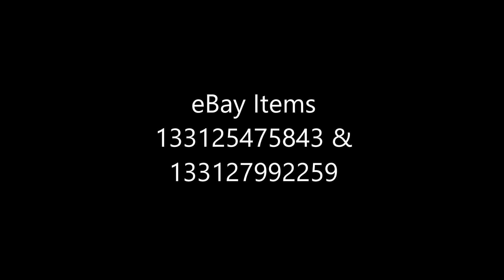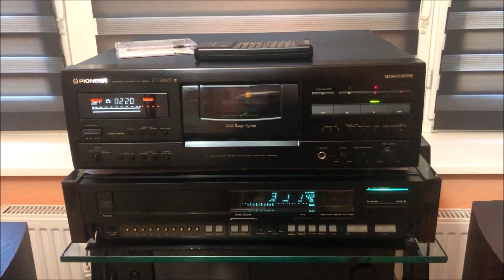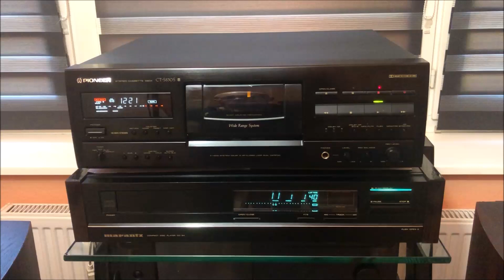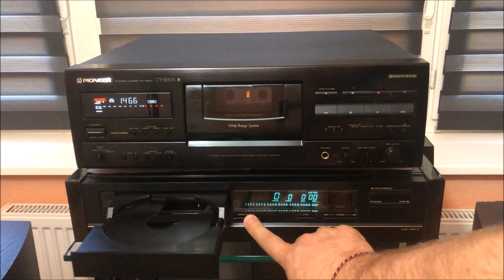Marantz CD-94 & Pioneer CT-S830S (both serviced)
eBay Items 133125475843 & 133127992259